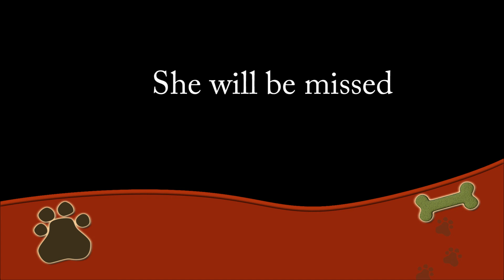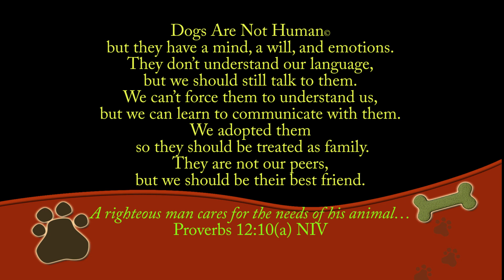CC Tribute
One of the first students of Homeskooling 4 Dogs. CC will be missed.